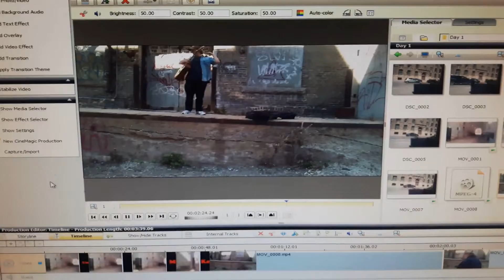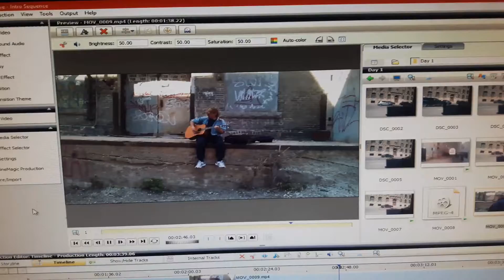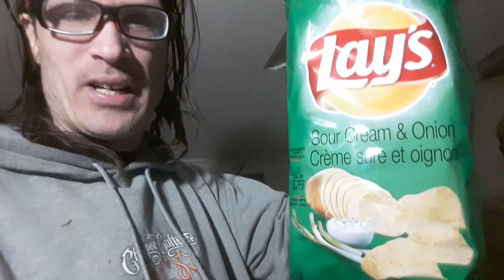WORKING ON GEORGE TWO | 162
A few things were slowing me down, but I came up with a solution...